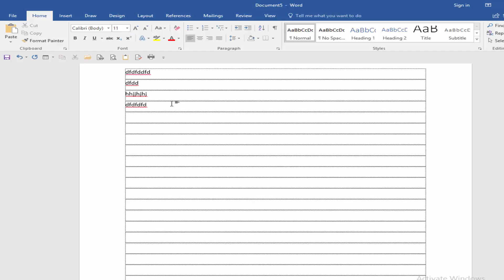How to Enable or Disable Text Boundary in Microsoft Word 2017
Go to the File menu and click the option and Advanced and Checkmark the Text Boundary.